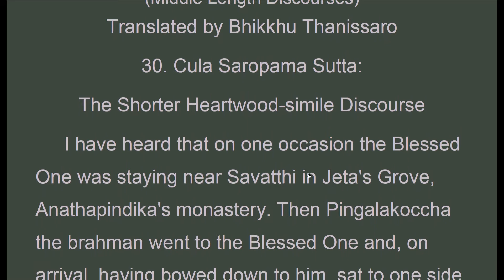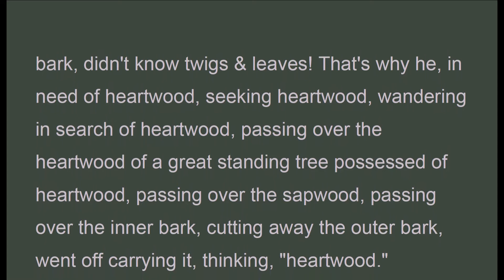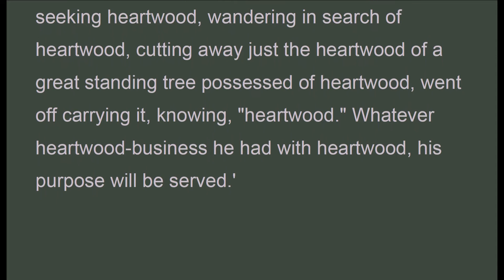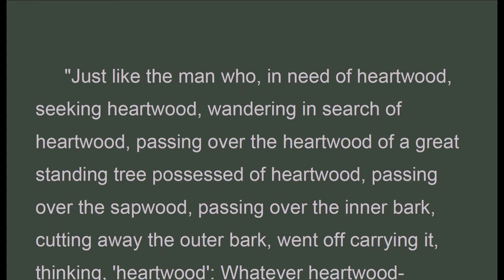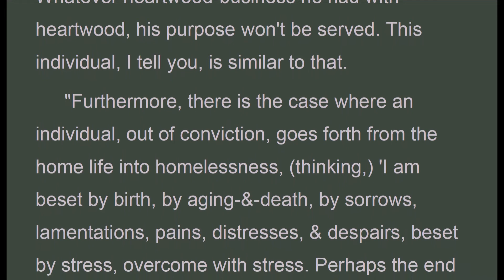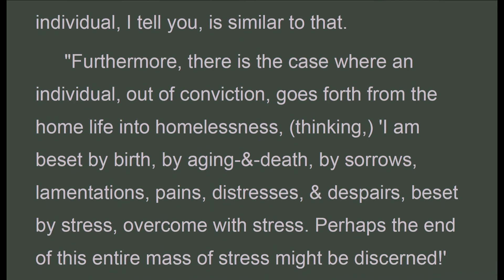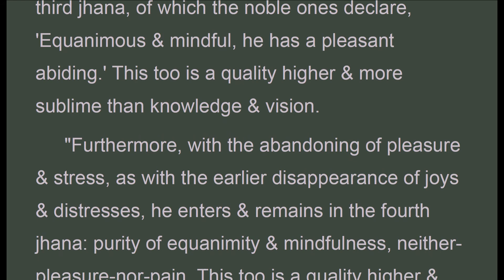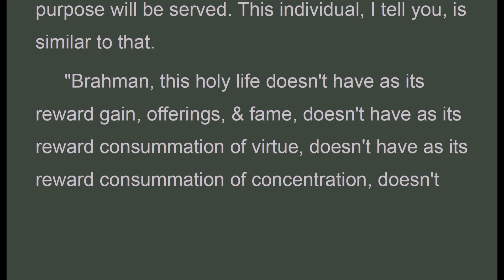MNz_030_Shorter Heartwood-simile , Bhikkhu Thanissaro, MN z (Dec 2019, Audio Texts)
Audio Texts.. .."..."Furthermore, with the abandoning of pleasure & stress, as with the earlier disappearance of joys & distresses, he enters & remains in the fourth jhana: purity of equanimity & mindfulness, neither-pleasure-nor-pain. This too is a quality higher & more sublime than knowledge & vision.
 "Furthermore, with the complete transcending of perceptions of (physical) form, with the disappearance of perceptions of resistance, and not heeding perceptions of diversity, (perceiving,) 'Infinite space,' he enters & remains in the dimension of the infinitude of space. This too is a quality higher & more sublime than knowledge & vision.
 "Furthermore, with the complete transcending of the dimension of the infinitude of space, (perceiving,) 'Infinite consciousness,' he enters & remains in the dimension of the infinitude of consciousness. This too is a quality higher & more sublime than knowledge & vision.
 "Furthermore, with the complete transcending of the dimension of the infinitude of consciousness, (perceiving,) 'There is nothing,' he enters & remains in the dimension of nothingness. This too is a quality higher & more sublime than knowledge & vision.
 "Furthermore, with the complete transcending of the dimension of nothingness, he enters & remains in the dimension of neither perception nor non-perception. This too is a quality higher & more sublime than knowledge & vision.
 "Furthermore, with the complete transcending of the dimension of neither perception nor non-perception, he enters & remains in the cessation of perception & feeling. And, having seen [that] with discernment, his fermentations are completely ended. This too is a quality higher & more sublime than knowledge & vision.
 "These are the qualities higher & more sublime than knowledge & vision.
 "Just like the man who, in need of heartwood, seeking heartwood, wandering in search of heartwood, cutting away just the heartwood of a great standing tree possessed of heartwood, went off carrying it, knowing, 'heartwood': Whatever heartwood-business he had with heartwood, his purpose will be served. This individual, I tell you, is similar to that.
 "Brahman, this holy life doesn't have as its reward gain, offerings, & fame, doesn't have as its reward consummation of virtue, doesn't have as its reward consummation of concentration, doesn't have as its reward knowledge & vision, but the unprovoked [3] awareness-release: That is the purpose of this holy life, that is its heartwood, that its final end."

Majjhima Nikaya
(Middle Length Discourses)
Translated by Bhikkhu Thanissaro
30. Cula Saropama Sutta:
The Shorter Heartwood-simile Discourse

MNz_030_ShortHeartWood_Thanissaro_MajjhimaNikaya.pdf - Adobe Acrobat Pro 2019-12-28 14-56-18.mp4